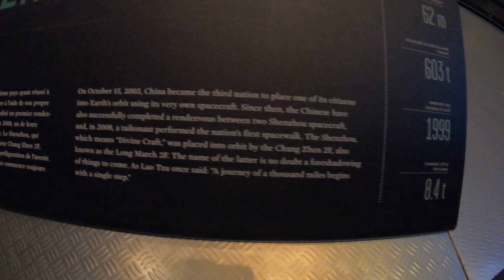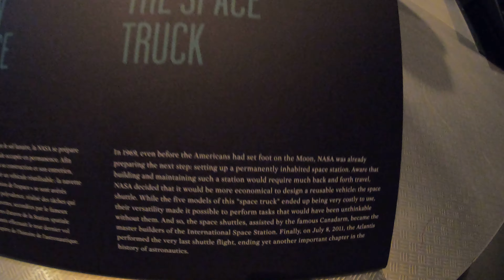the soyouz/shenzhou/apollo-soyuz/the space truck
some cool models and descriptions of the rockets i saw at the cosmodome recorded on my gopro hero 7 black